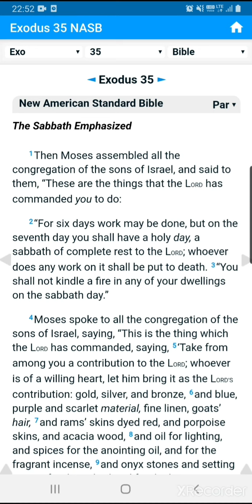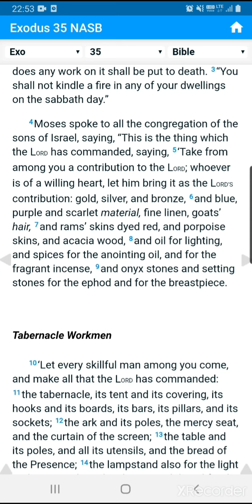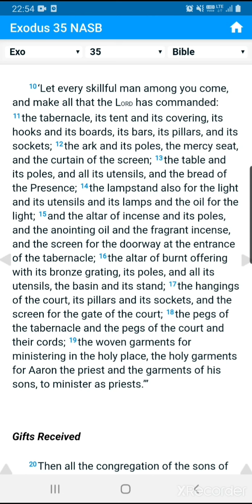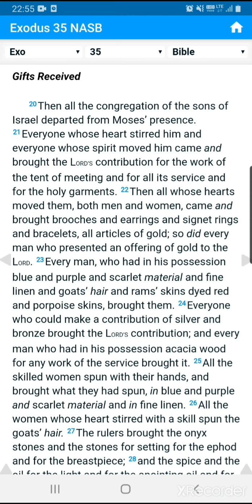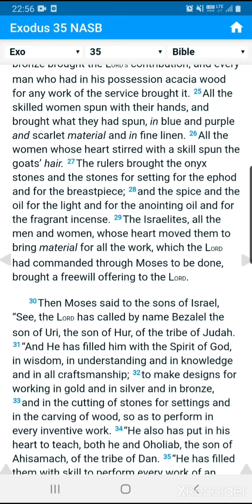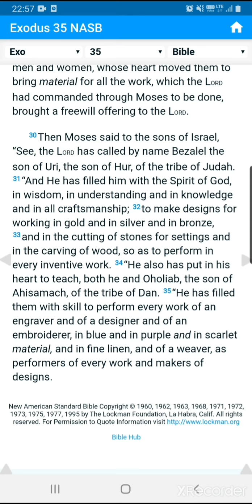2. 출애굽기 35 - NASB